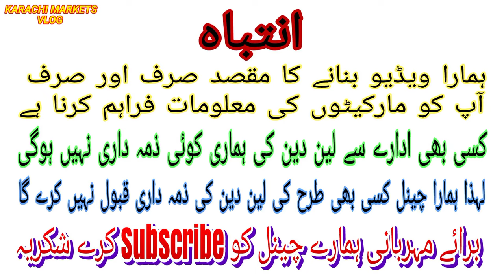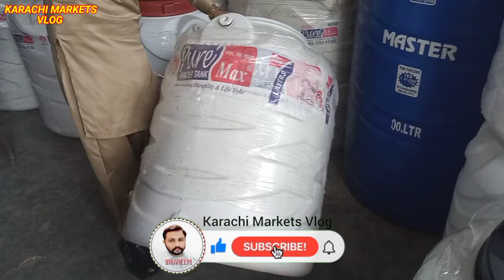Plastic Water Tank | Pani ki Tanki | Water tank latest prices